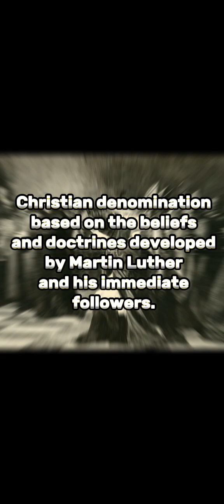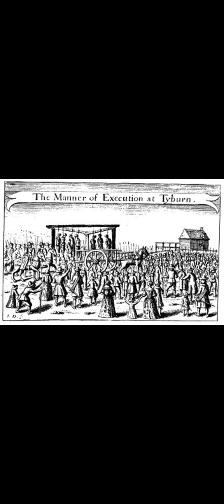The first lady who's head was put on a spike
Life of Elizabeth Barton